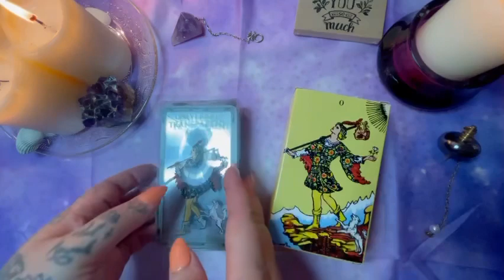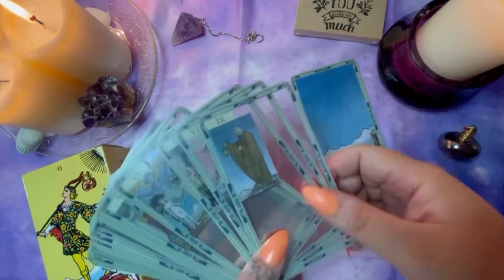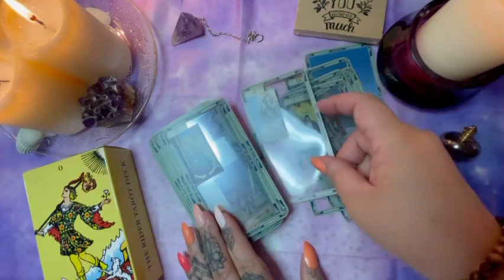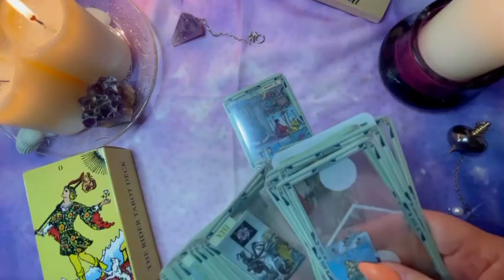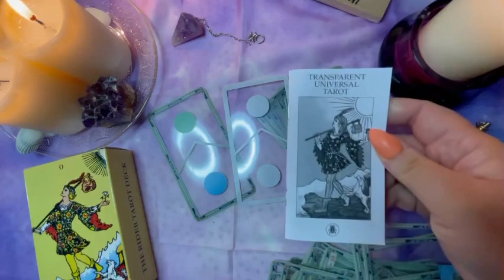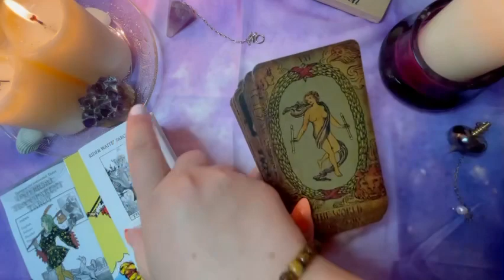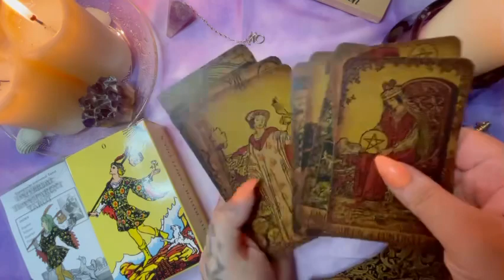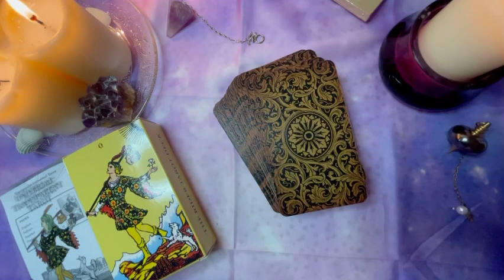🥳Mes nouveaux tarots ✨✨🔮RIDER WAITE🤩🤩 originaux ❤️❤️❤️🎉🎉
Voici la présentation rapide de mes nouveaux tarots

Rider waite💜⭐⭐✨✨✨✨🔮🔮🔮❤️